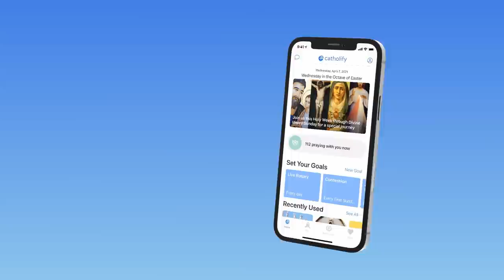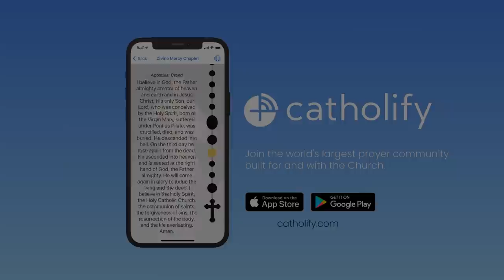Jonathan Roumie & Fr. Chris Alar – Live Q&A – Mercy Night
Hear actor Jonathan Roumie and Fr. Chris Alar answer live questions from our Mercy Night on July 30, 2020. Learn more about Catholify's Night of Mercy conferences—the world's first multi-parish livestream conference

Jonathan—actor-director-producer & musician—is best known for his groundbreaking role portraying Jesus in the popular multi-season series The Chosen, the #1 crowdfunded media project in history. Watch Jonathan's talk from this Mercy Night

Fr. Chris is a priest, producer, and author with the Marian Fathers of the Immaculate Conception. Watch Fr.